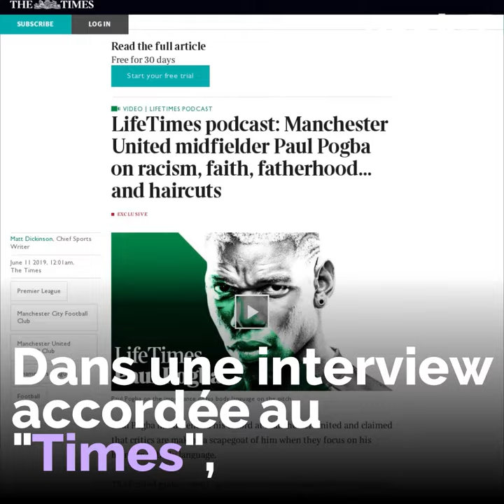Paul Pogba : "L'islam m'a changé"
"L'islam m'a changé"...Ce joueur de football converti s'exprime pour la 1ère fois sur sa religion ! ☪